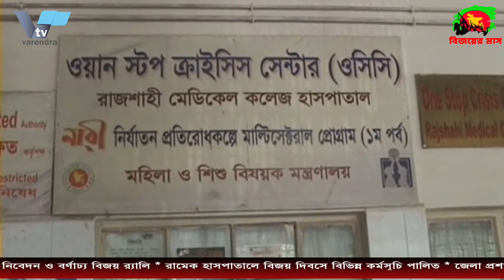মহান বিজয় দিবসে রাজশাহীতে মেয়র লিটনের নেতৃত্বে শ্রদ্ধা নিবেদন ও বর্ণাঢ্য বিজয় র‌্যালি